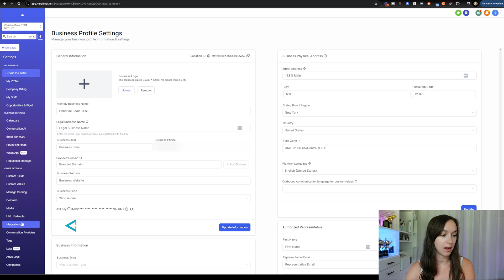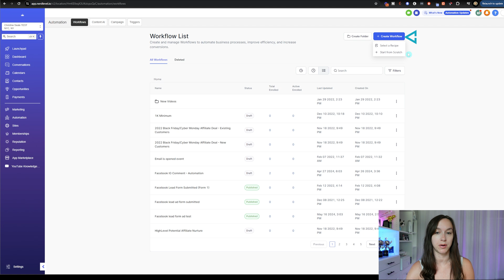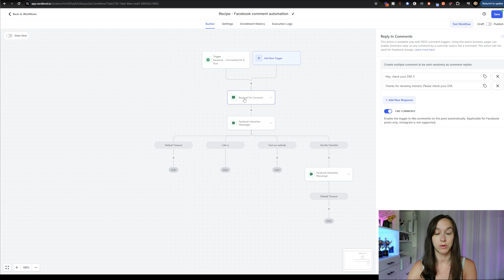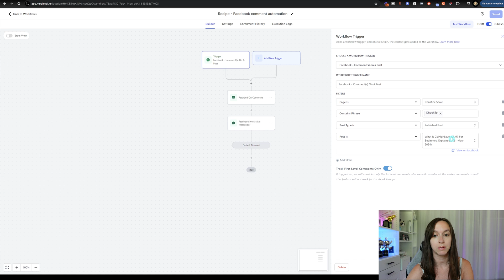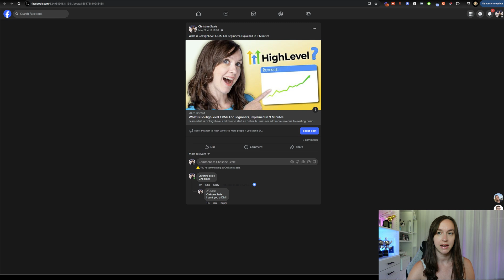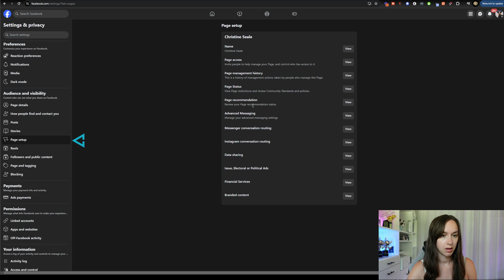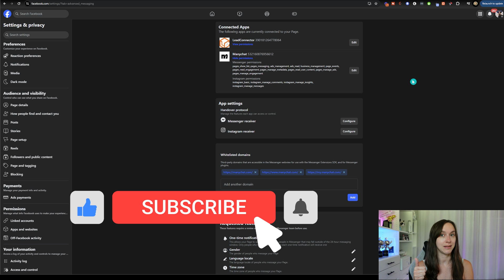Create a Facebook Bot to Automatically Reply & DM Leads Without Manychat!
How to create a Facebook bot for comment replies without using Manychat in just four simple steps!

2️⃣ OR Signup for the Agency Pro Plan ($497 VALUE) and get a free 30 Day Trial + SaaS Bonus Stack (SaaS Course, Prospecting scripts, Snapshot, & MORE)!

I'll show you exactly how to create a Facebook bot for comment replies without using Manychat in just four simple steps. We'll be using GoHighLevel, an all-in-one CRM platform. Follow along as I walk you through setting up Facebook integrations, creating marketing workflows, setting up triggers, and automating comment replies and DMs. If you're having trouble with Manychat integration, I'll also show you how to resolve those issues.

00:00 Introduction to Facebook Comment Reply Auto Bot
00:19 Step 1: Setting Up GoHighLevel
01:15 Step 2: Creating a Marketing Workflow
01:45 Step 3: Configuring Triggers and Filters
03:31 Step 4: Setting Up Actions
05:14 Testing and Troubleshooting
06:13 Unhooking ManyChat Integration in Facebook